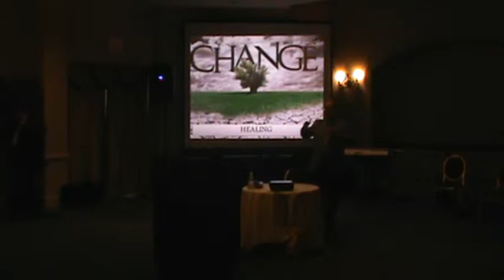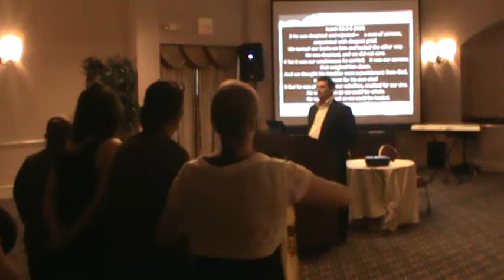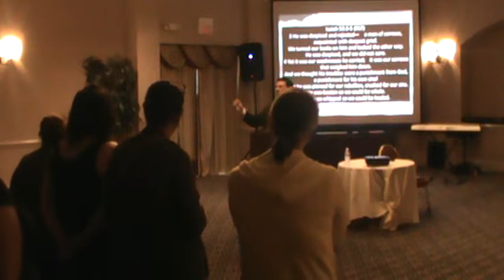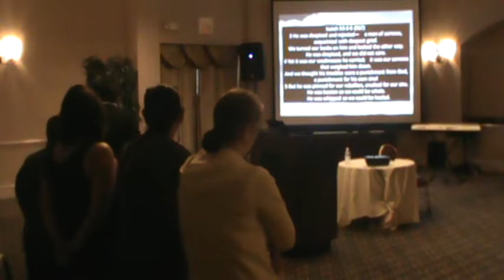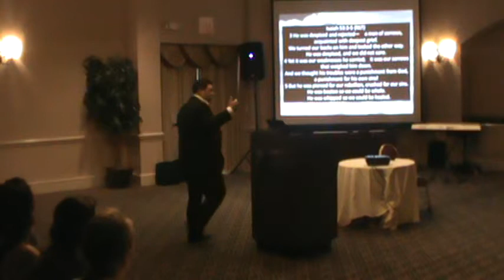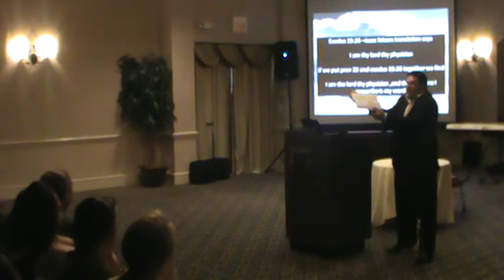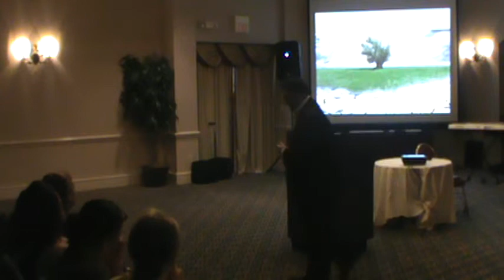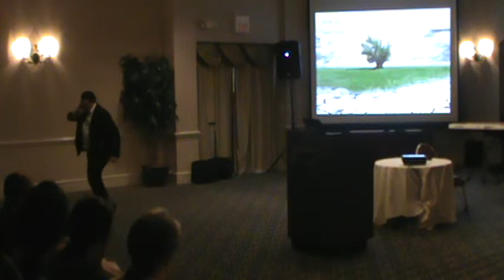Healing Service 9-7-14